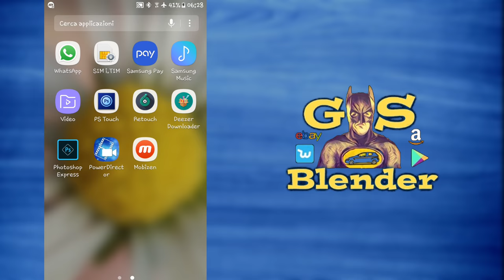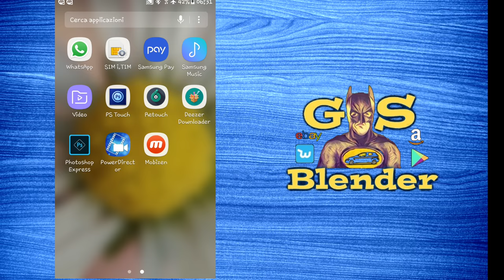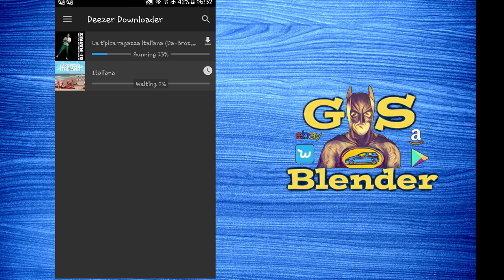Soluzione definitiva Deezer downloader-scaricare musica a 320 Kpbs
In questa guida andremo a vedere come risolvere il problema di Deezer downloader per scaricare le canzoni in alta qualità da Deezer